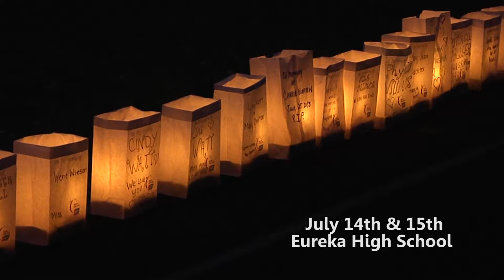CARL1701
RELAY FOR LIFE IN EUREKA, CA